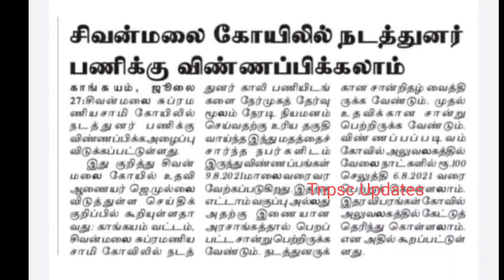Govt Conductor jobs Requirements The long-awaited conductor has come to work!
Conductor job
Job in Tamil
Tnstc condutor job
Tnstc driver job
Tnstc job in Tamil
Tnstc job Tamilnadu

𝐓𝐡𝐢𝐬 𝐂𝐡𝐚𝐧𝐧𝐞𝐥 𝐃𝐎𝐄𝐒 𝐍𝐎𝐓 𝐏𝐫𝐨𝐦𝐨𝐭𝐞 𝐨𝐫 𝐞𝐧𝐜𝐨𝐮𝐫𝐚𝐠𝐞 𝐀𝐧𝐲 𝐢𝐥𝐥𝐞𝐠𝐚𝐥 𝐚𝐜𝐭𝐢𝐯𝐢𝐭𝐢𝐞𝐬, 𝐚𝐥𝐥 𝐜𝐨𝐧𝐭𝐞𝐧𝐭𝐬 𝐩𝐫𝐨𝐯𝐢𝐝𝐞𝐝 𝐛𝐲 𝐓𝐡𝐢𝐬 𝐂𝐡𝐚𝐧𝐧𝐞𝐥. 𝐍𝐨𝐧-𝐩𝐫𝐨𝐟𝐢𝐭, 𝐞𝐝𝐮𝐜𝐚𝐭𝐢𝐨𝐧𝐚𝐥 𝐨𝐫 𝐩𝐞𝐫𝐬𝐨𝐧𝐚𝐥 𝐮𝐬𝐞 𝐭𝐢𝐩𝐬 𝐭𝐡𝐞 𝐛𝐚𝐥𝐚𝐧𝐜𝐞 𝐢𝐧 𝐟𝐚𝐯𝐨𝐫 𝐨𝐟 𝐟𝐚𝐢𝐫